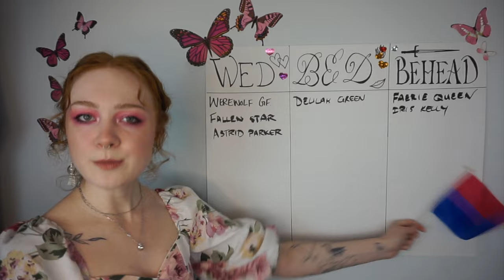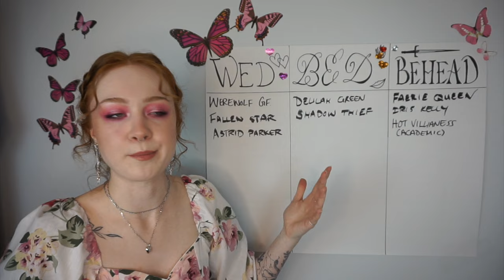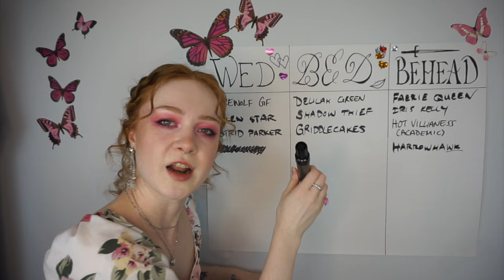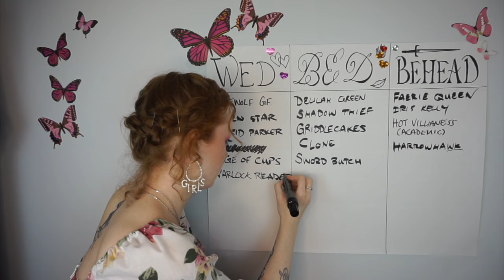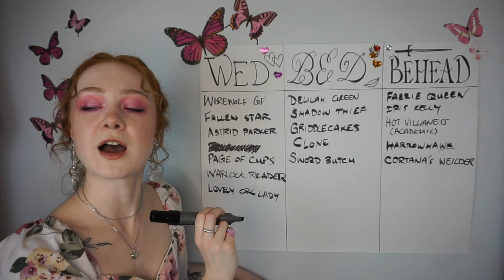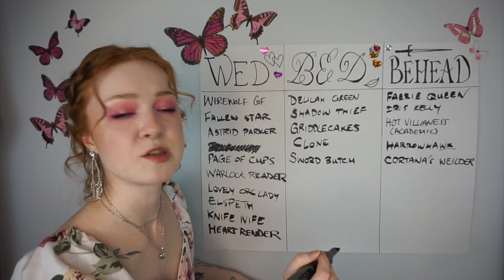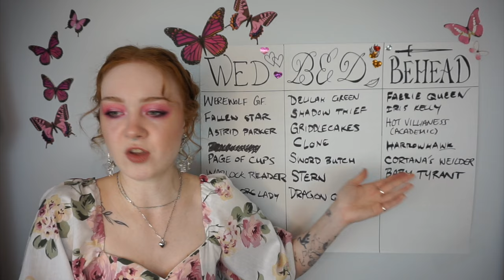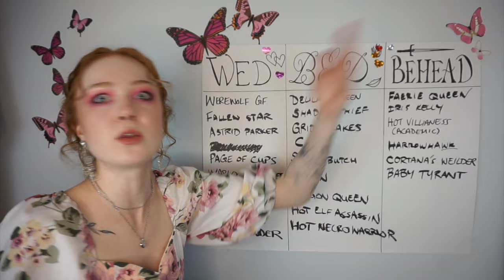Playing WED, BED, or BEHEAD with YOUR Bookish Girlfriends!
This video could also be titled 'Rachel Thirsts Over Fictional Women for 24 Minutes'. Thank you to everyone who submitted a name!

Artists of art!
Jude Duarte - Clarywhy
Elena Michaels - no artist credit, added to Fandom Wiki by MikoAlanna
Delilah Green - Lani Kauffman
Astrid Parker - Lani Kauffman
Iris Kelly - Lani Kauffman
Parisa - littlechmura
Naussica  - christophe_young
Emma Carstairs - Oblivionsdream
Clary Fray - Valentina Garcia
Tessa Grey - charleibowater
Anna Lightwood - Charliebowater
Blue sergeant - Rocio Sogas
Lila Bard - LoweanaArt
Nina Zenik - Diana Dworak
Inej Ghafa - ratgirlstudios
Alex Stern - PhantomRin
Sabran Berethnet - Linnéa (PapurrCat)
Elspeth Spindle - alemonleaf
Gideon Nav - merwild
Harrow Nonagesimus - banishedshadow
Wu Zietan - JowyAnderson
Liv - Carson Lowmiller
Keira Kingstown - kimdingwall
Wren Bonesmith - tommyarnoldart
Vanja Schmidt - laya rose art